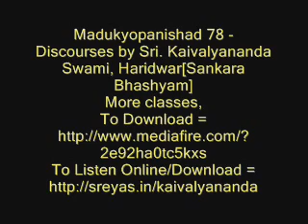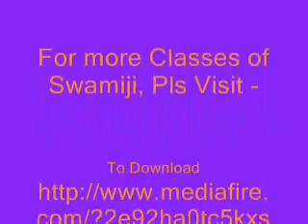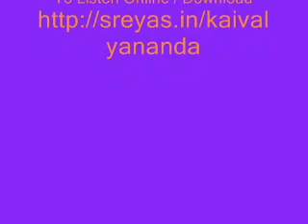Mandukyopanishad 78 - Discourses by Sri. Kaivalyananda Swami, Haridwar [Sankara Bhashyam, Malayalam]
All Classes on Sankara bhashyam of Bh. Gita, Brahma Sutram and other upanishads taken by Sri. Kaivalyananda Swami are available to download free here in below link.